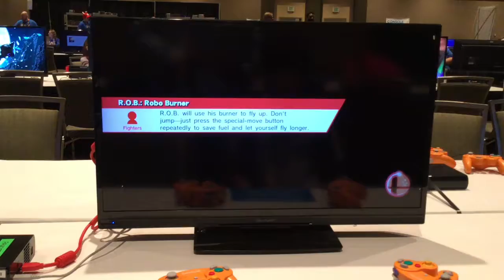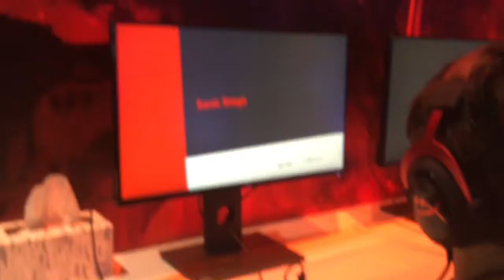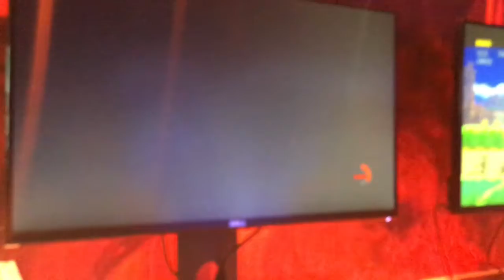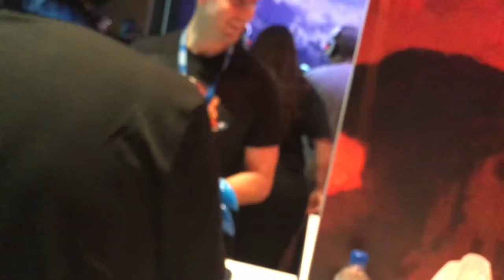My Trip To Pax West 2017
This is a video capturing some of my greatest moments from Pax West 2017. Sorry this is VERY late. I lost my iPad which I had these on, and part of my hesitation to upload this comes from some of the ending clips being filmed on a different device which I cannot easily connect to this one because of reasons. If I find these clips, don’t worry. I will upload them. And sorry if my voice is drowned out, that may be due to lots of background noise or my own incompetence. Hope you enjoy.